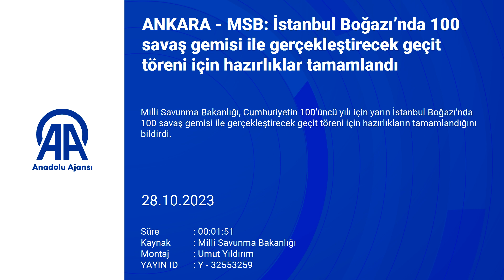İstanbul Boğazı’nda 100 savaş gemisi ile gerçekleştirecek geçit töreni için hazırlıklar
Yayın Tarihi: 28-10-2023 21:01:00